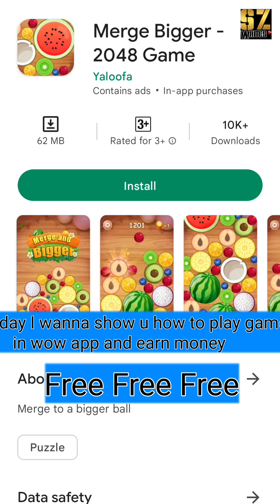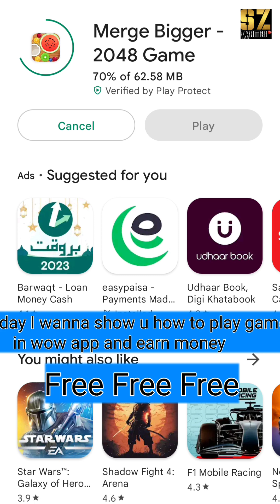wowapp play games & earn free money || Merge Bigger 2048 Game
wowapp play games & earn free money

while merging two branches in git the branch to which the merge is happening is called
what happens to a merging branch after a successful merge
how i merge cell in excel
top merge games sz writes @szwrites sz writes